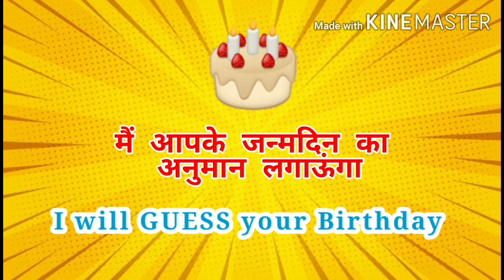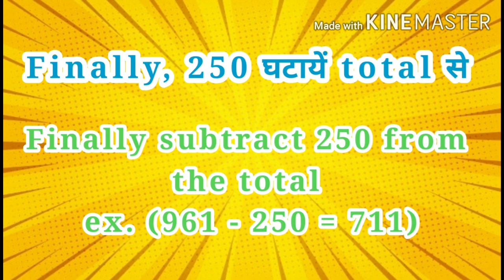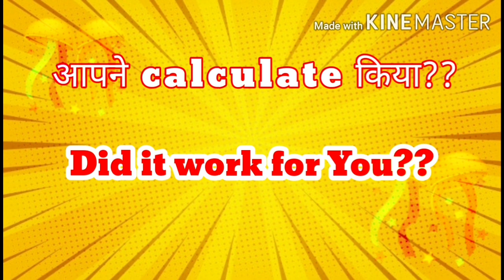I will guess your Birthday | मै आपका Birthday बता सकती हूँ | Maths trick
In this video I will guess your Birthday | मै आपका BIRTHDAY बता सकती हूँ only in-
5 simple steps.
Math trick use करके आपका Birthday date और month बता सकते है।

आसान Math trick हैं, easily आप ये math game खेल सकते है ।